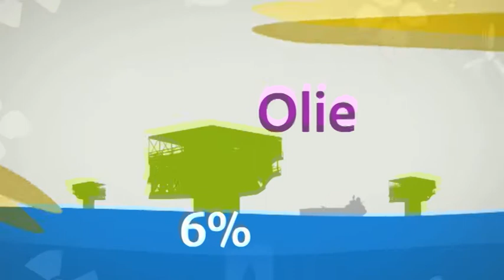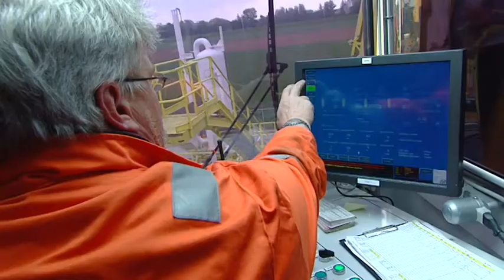Draagvlak? De ''don'ts'' - AU14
''Zeggen dat het wel meevalt met de gevolgen van gaswinning moeten we vooral niet doen'', aldus het CDA. En wat nog meer niet? Bekijk de bijdragen van de politiek, het ministerie, de energiebranche, wetenschappers  én van NGO's.